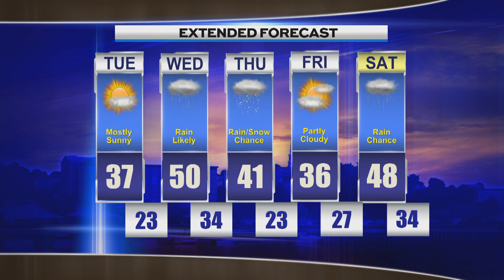Evening Weather Monday November 28th